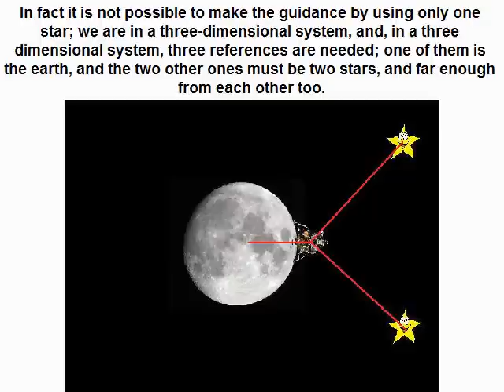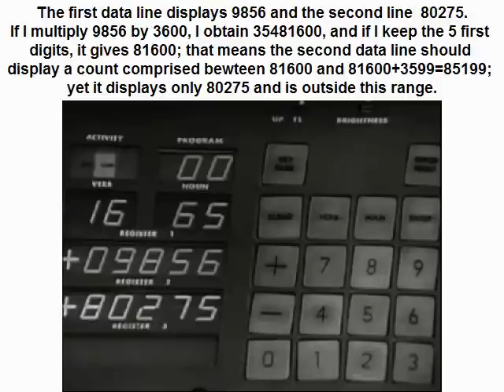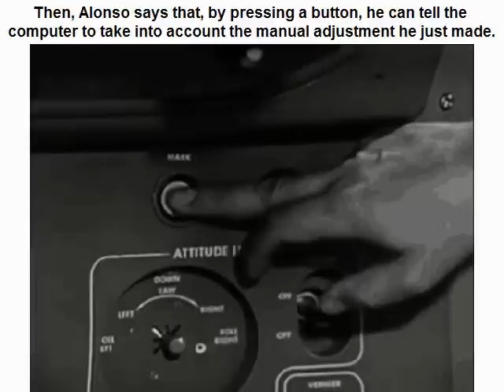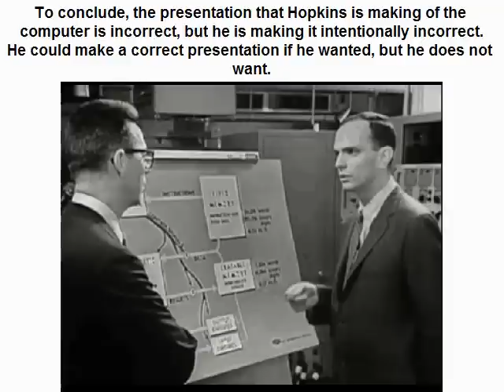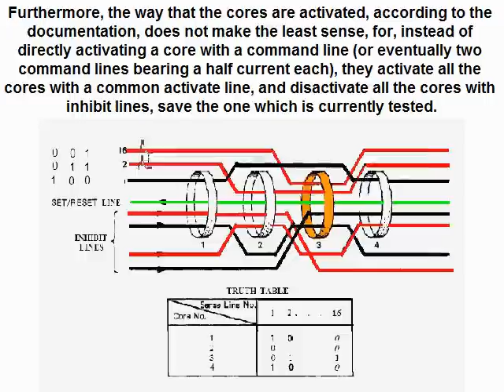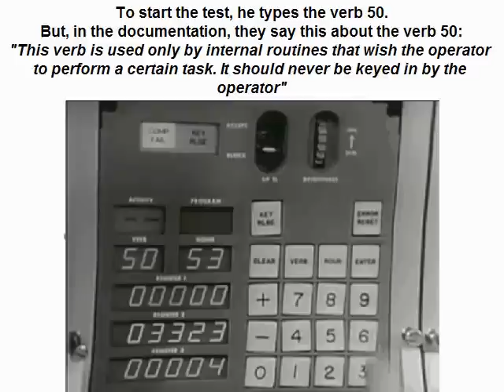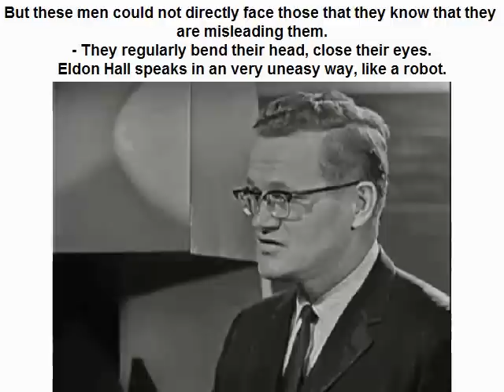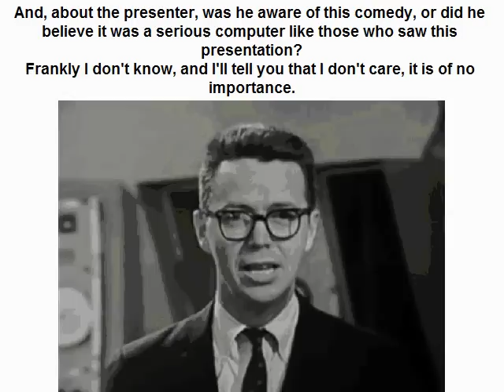A computer for Apollo, or a computer for laughing?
This video talks a bout a presentation of the Apollo Guidance Computer that the NASA did in 1965.
It shows that the presentation made by the MIT engineers (and the Raytheon engineering manager) contains many incoherences, and puts into evidence the fakery.

Although it should already have been made clear that this presentation is insane, it goes on being presented as serious.